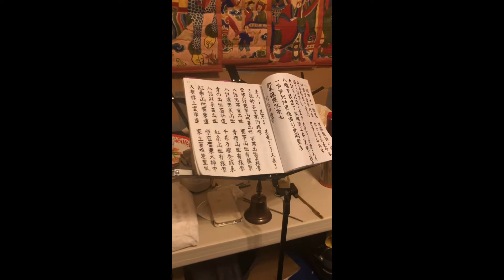Iu mienh culture funeral ceremony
Redding, CA, USA. Iu Mienh funeral ceremony